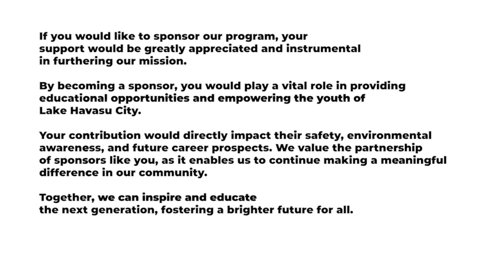Kids on the Colorado River Educational Program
The Kids program provides a unique interactive education conducted by approximately 8 to 10 state agencies and local organizations. Of the 450 7th grade students, groups of 20 rotate between educational pods located on the event site. Each contributing pod provides critical fundamental information about the Colorado River and Lake Havasu in a hands-on experience lasting 15 minutes. Students then rotate to the next pod. These students learn about:
 Lake water ecology by taking water samples and observing them under microscopes.
 Water and boating safety concepts
 Fire Department activity on the lake – Students are aboard the agency’s specially designed vessel for firefighting and then they fire up the water canon!
 Sheriff and Police roles on the river – officers and divers are on hand with dive equipment while sharing rescue stories and what causes incidents and ways to prevent them. This pod is conducted aboard the agency dive vessel.
 The local history of our community and riverfront conducted by the Lake Havasu Museum of History – This pod takes place aboard the 1-hour tour vessels.
 Basic learning information on all 28 lighthouses and their importance to boaters conducted by the Light House Club.
 First responders and how they save lives – students get a hands-on experience with a training victim mannequin with trainers on hand to guide them through the process.
 Fishing, kayaking and other sports information and contacts provided by Game and Fish and local clubs – students get to learn about the designs and fundamentals of kayaks.
 After all pods are completed, students are then taken out on the lake, many for their very first boating experience, for an hour long narrated cruise where their education continues.
At the end of the program each year these 450 students are the most knowledgeable teenagers with general information about Lake Havasu and the Colorado River in the State of Arizona!